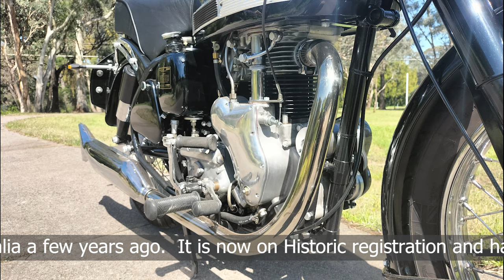English Classic Reborn: 1965 Velocette MSS Bike Restoration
English Classic: 1965 Velocette MSS restoration! Join us as we showcase one of our dream builds from this year. Watch as I along with the family, bring this gorgeous classic motorcycle back to life! So grab a cup of tea, sit back and enjoy the show.

You may be surprised by what you might learn.

It really helps grow the Sawdust and Chrome Family and we really appreciate you being involved, I don’t want you to miss a thing.

Your shop safety is YOUR responsibility, so therefore I accept NO responsibility or liability for any errors, injury, damage, etc. Viewer responsible for proper safety precautions, and following laws, rules, codes and regulations. Always exercise caution and consult a licensed professional for any questions.